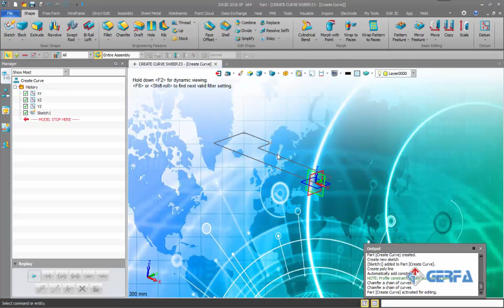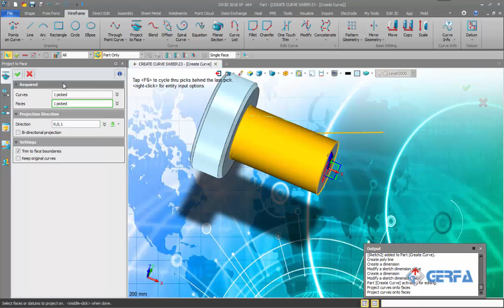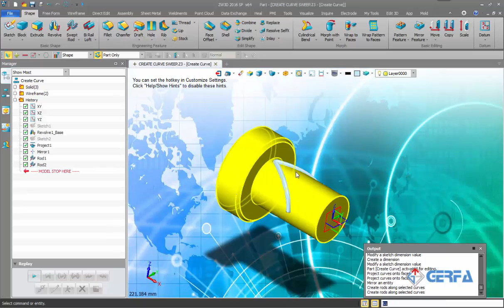How to using Project to face in ZW3D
ZW3D Cad Cam - Full Integrated Solution with AFFORDABLE price, and superior quality and service.